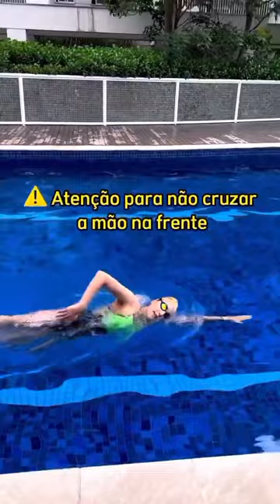3 exercícios pra melhorar no nado crawl com Poliana Okimoto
A medalhista olímpica Poliana Okimoto dá dicas de como melhorar a posição da cabeça no nado crawl. Assista até o final para aprender e corra pra piscina para botar em prática.